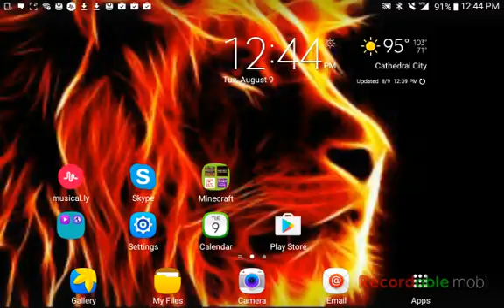The first video